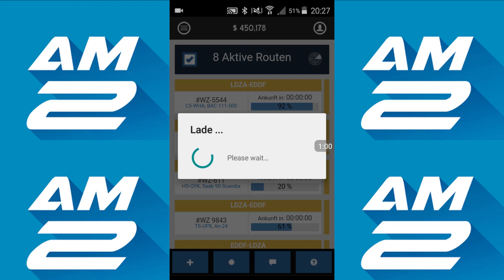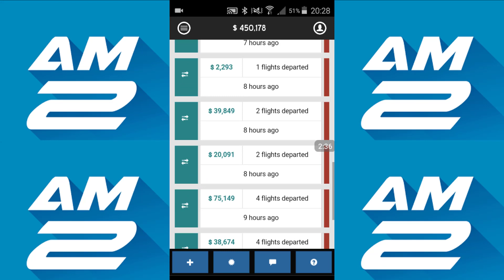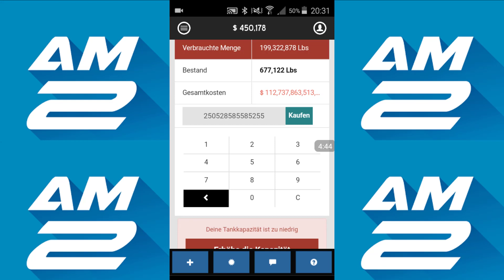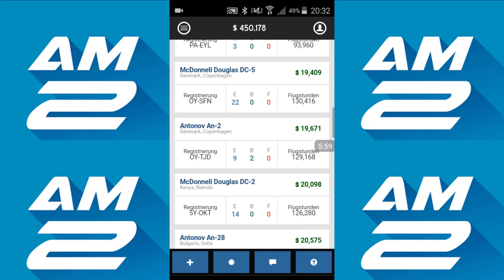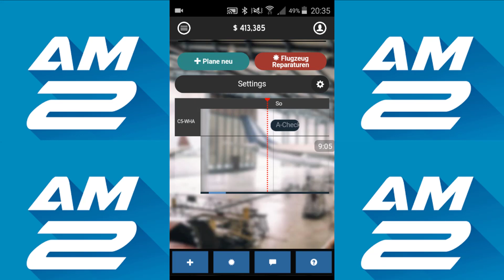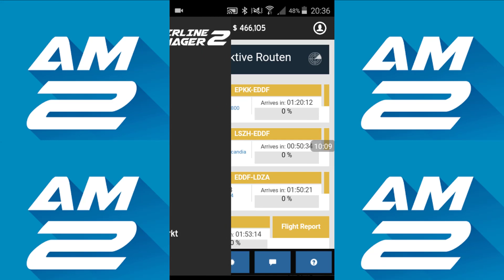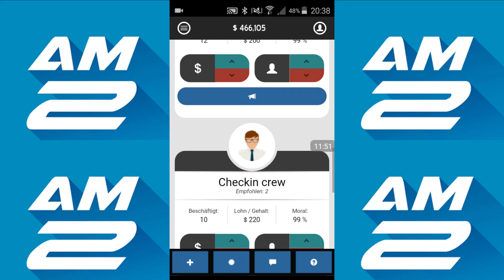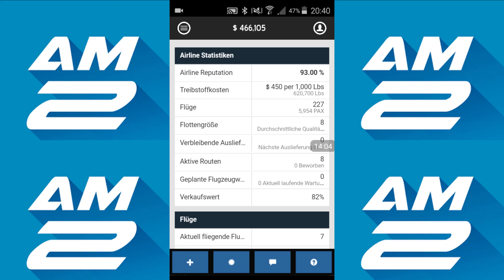APP Vorstellung Airline Manager 2